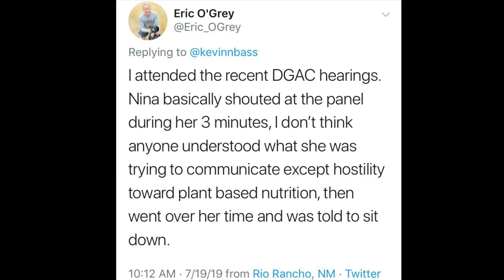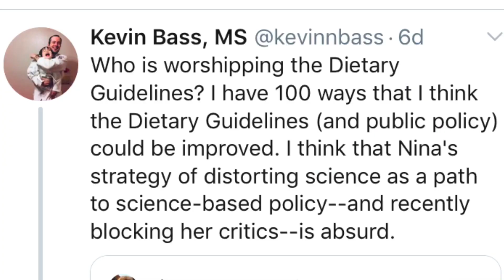Nina Teicholz 2020 Dietary Guidelines Advisory Committee Full Speech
Nina Teicholz 2020 Dietary Guidelines Advisory Committee (2nd Meeting) Full Speech

Advocates for Plant Based diets as well as advocates for low carb and keto diets plead their case in front of the dietary guidelines advisory committee second meeting